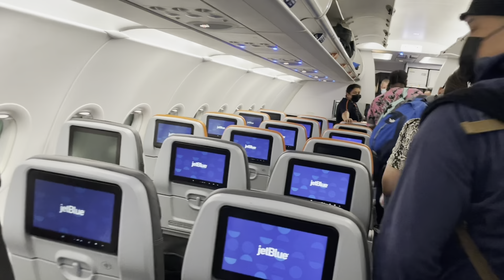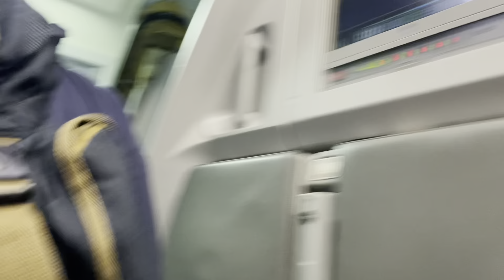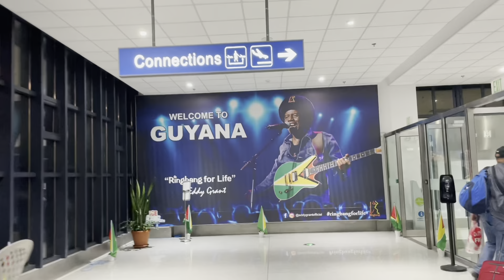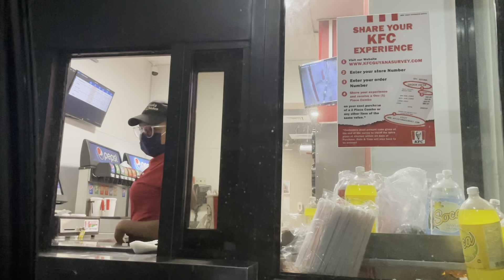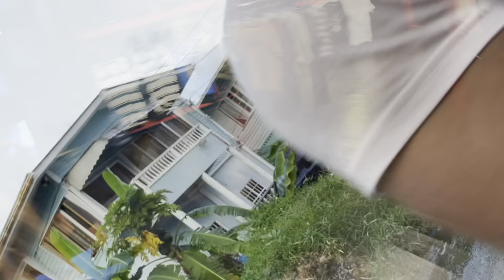Guyana Vacation March 2022 Part 1